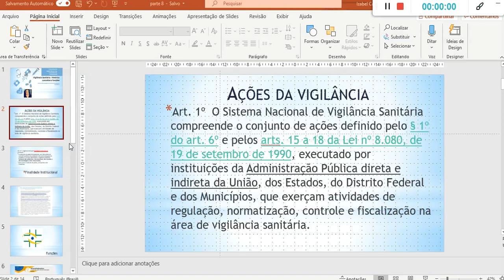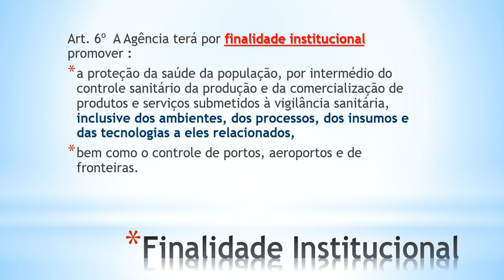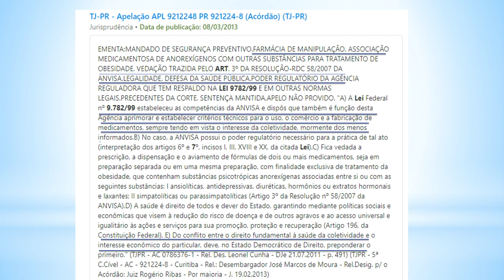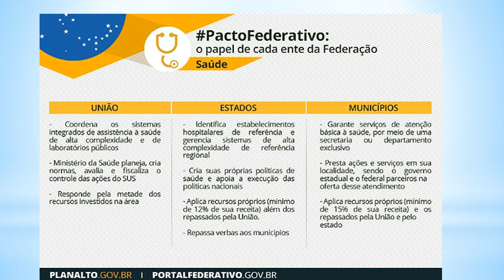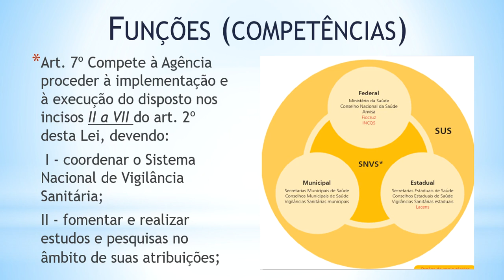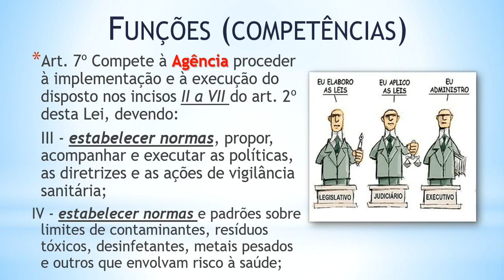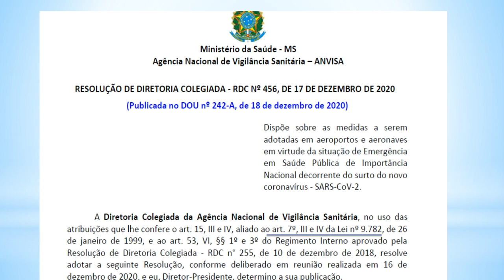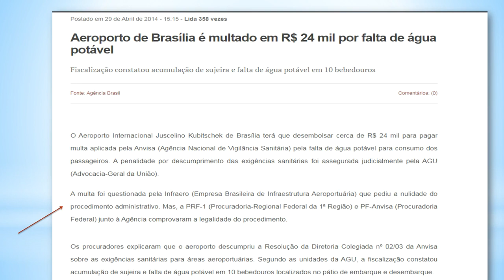Aula 3- Funções da Vigilância Sanitária -Parte 2- Funções – Finalidade Institucional